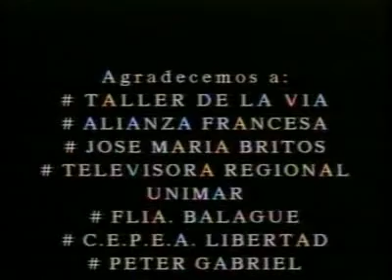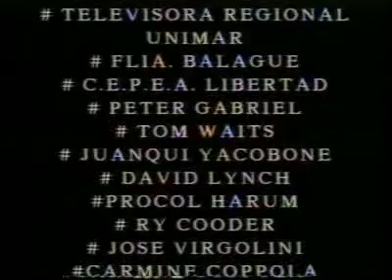bancarselas 2de2 flv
marcosjuareztv